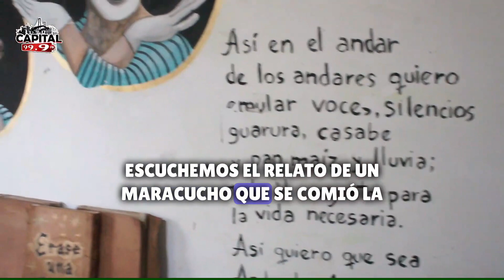Ciudad Bolívar 259: Mitos y leyendas de un maracucho en Bolívar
El director de teatro y músico Ángel Morales , nos habla sobre su experiencia con los mitos y leyendas de nuestra ciudad, viniendo  desde el estado Zulia. Todo esto, en el marco de su aniversario 259.

Dirección y montaje: Alberto "Bto" Nessi
Guión y asistencia: Yanitza Jiménez, Yuletza Oca y Fabian Ruíz
(Pasantes de Comunicación Social UBV-Bolívar)

Ciudad Bolívar, 22 de mayo 2023